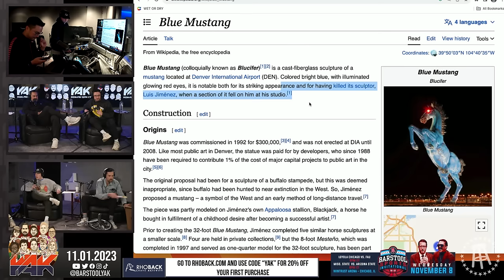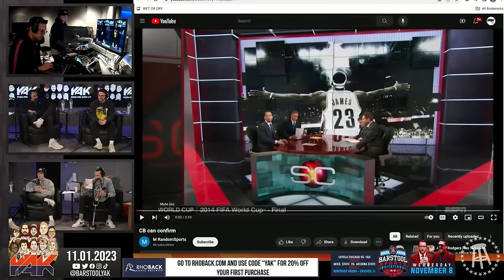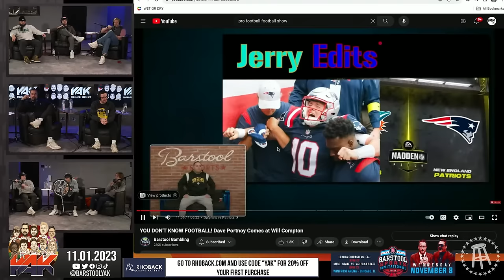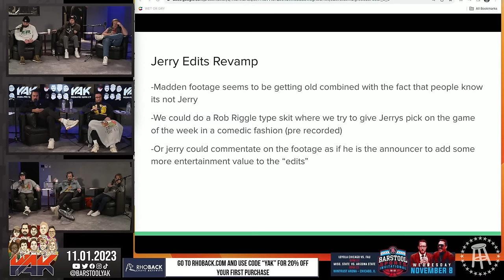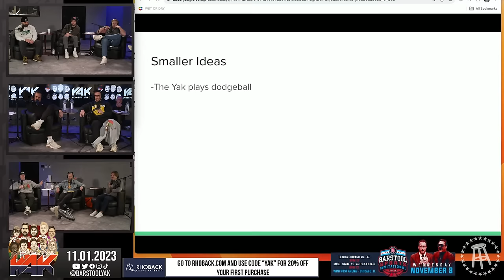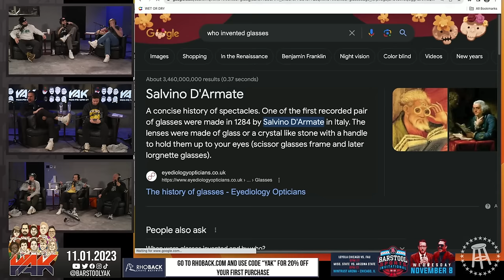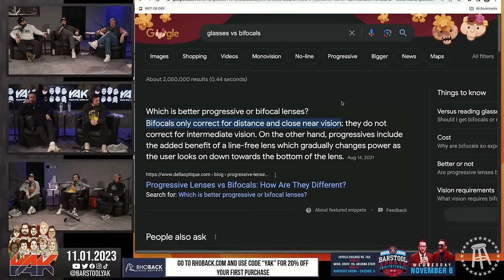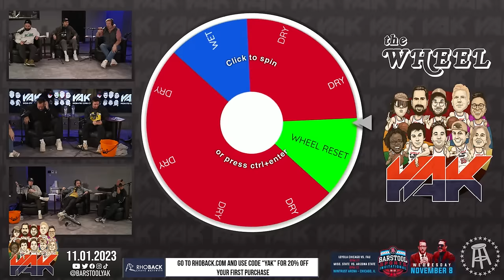Meeting the Mysterious Man Behind Jerry Edits | The Yak 11-1-23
Bowlero: Enjoy endless fun at Bowlero with Unlimited Bowling specials all week long, the perfect way to roll into fun and excitement every night! Find a location near you at Bowlero.com.

Always has.